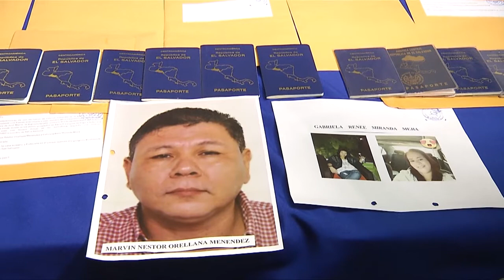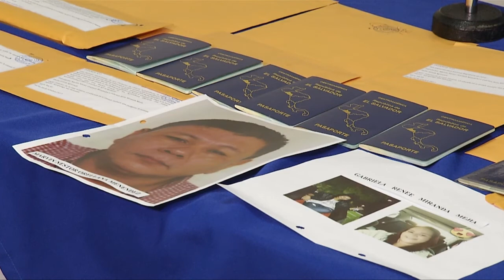Dos sujetos capturados por ofrecer visas por varios miles de dólares